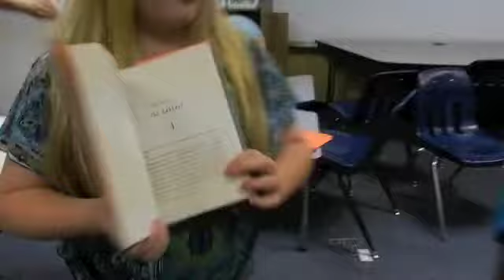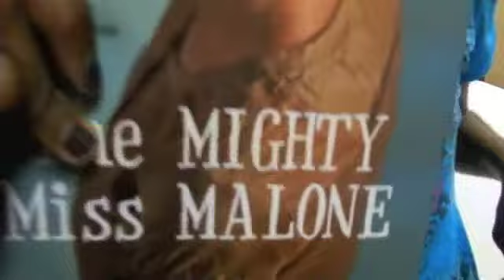Book Talk | The Mighty Miss Malone